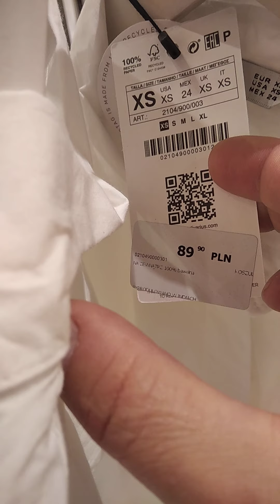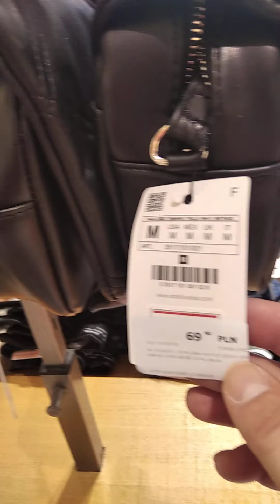Магазин Stradivarius в Гожув Велькопольский. Наряды.